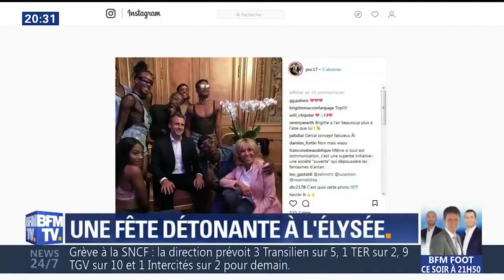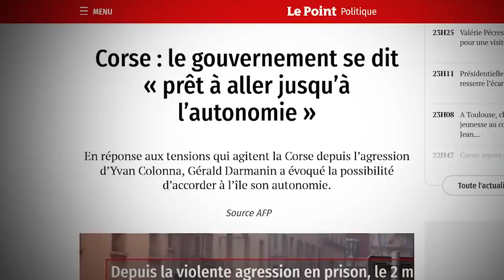JE PEUX CHANGER ! (PARODIE MACRON)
Le pire de Macron en 2 min...
il est fou à lier mais rassurez-vous : il peut changer !

I CAN CHANGE – LYRICS/PAROLES
Some people say
Certaines personnes disent
that I'm a bad guy
que je suis un sale type.
They may be right, they may be right
Ils ont peut être raison, ils ont peut être raison.
But it's not as if I don't try
Mais c'est pas faute d'avoir essayé,
I just fuck up.
j'ai tout foutu en l'air.
Try as I might
J'ai fait de mon mieux !
But I can change, I can change
Mais je peux changer, je peux changer !
I can learn to keep my promises, I swear it !
Je peux apprendre à tenir mes promesses, je le jure !
I'll open up my heart and I will share it
J'ouvrirais mon coeur et je le partagerai
Any minute now I will be born again !
chaque minute désormais, je vais renaître !
Yes I can change, I can change
Oui je peux changer, je peux changer !
I know I've been a dirty little bastard...
Je sais, j'ai été un sale petit batard...
I like to kill, I like to maim, yes, I'm insane !
J'adore tuer, j'adore faire mal ! Oui, je suis fou !
But it's okay 'cause I can change !
Mais c'est pas grave, je peux changer !
It's not my fault that I'm so evil,
C'es pas ma faute si je suis aussi méchant,
It's society, society !
c'est la société, la société !
You see, my parents were sometimes abusive
Voyez-vous, j'ai eu des parents abusifs
And it made a prick of me !
et ça m'a rendu complètement taré !
I can learn to keep my promises, I know it !
Je peux apprendre à tenir mes promesses, je le sais !
I'll open up my heart and I will show it
[SATAN]
But what if you never change? What if you remain a sandy little butthole?
Et si tu ne changes jamais et que tu restes un gros trou du cul ?
[MICRON]
Hey, Satan! Don't be such a twit...
Hey Satan, allez sois pas con...
Mother Teresa won't have shit on me!
Je suis un vrai enfant de coeur !
Just watch, just watch me change here I go I'm changing !
Regardes, regardes ! Allez c'est parti, regardez moi, je change !

Partagez, reuploadez, elle est à vous cette vidéo...